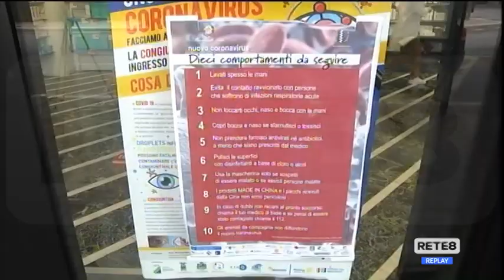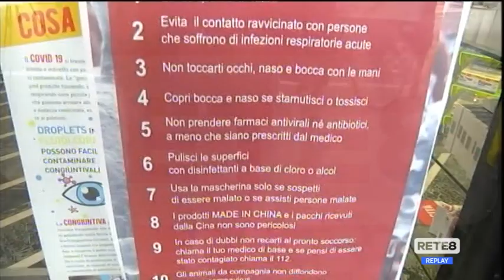Covid Abruzzo - Da domani vaccini per tutti